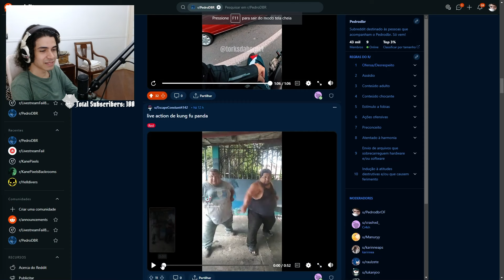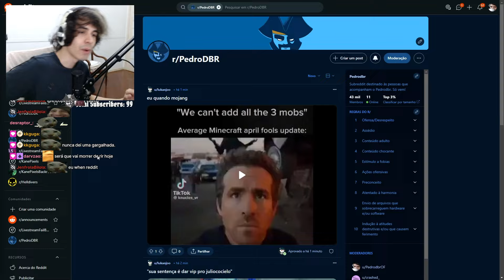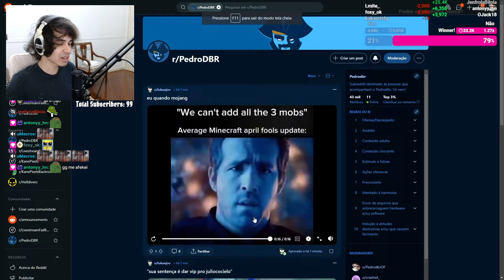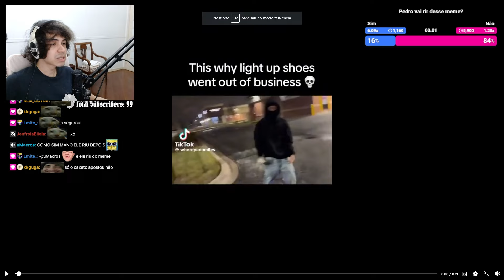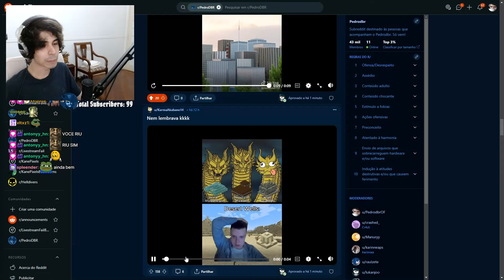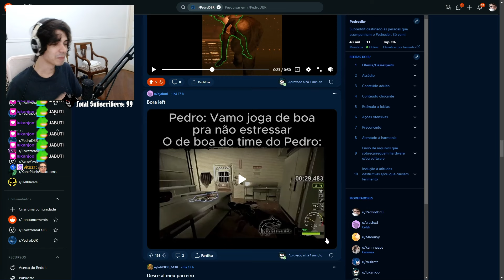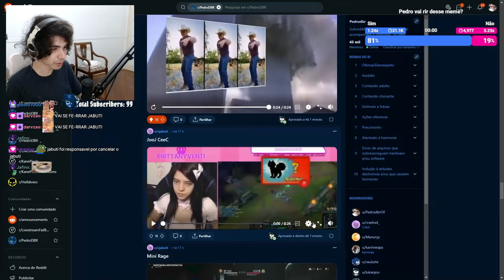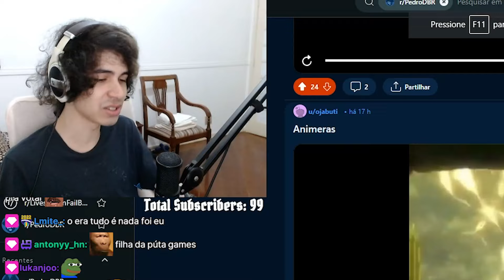Pedrodbr Reage aos Melhores Memes do Reddit #417